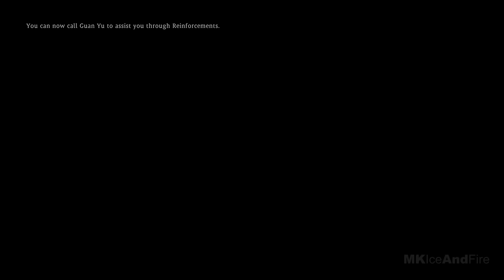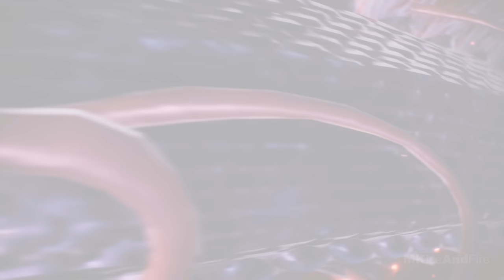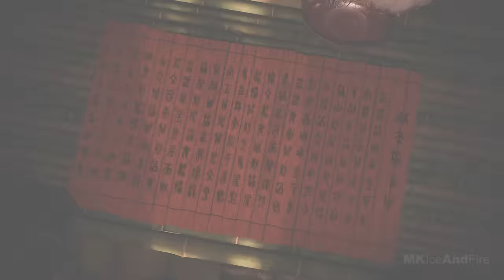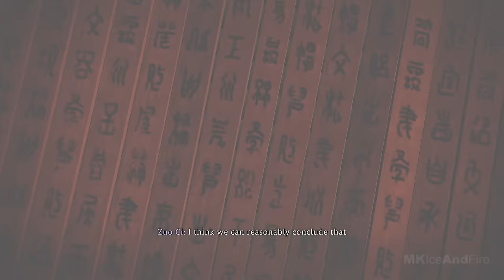WO LONG FALLEN DYNASTY Gameplay Walkthrough Part 1 FULL GAME [4K 60FPS PS5] - No Commentary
Wo Long Fallen Dynasty Walkthrough Part 1 and until the last part will include the full Wo Long Fallen Dynasty Gameplay on PS5. This Wo Long Fallen Dynasty Gameplay is recorded in 4K 60FPS on PS5 and will include the full game, all endings and all boss fights.

games!